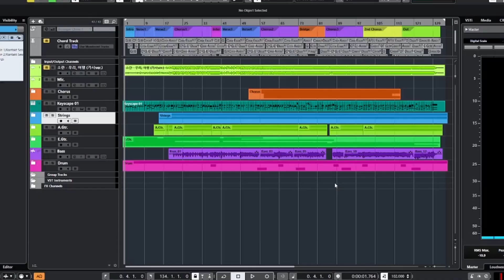해머링 연습 지루한 예제로 하지 말고 곡으로 연습해보자 [Bruno Mars - Locked Out of Heaven] 베이스커버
이번 영상은 브루노 마스 - Locked Out of Heaven 베이스 커버 영상입니다.

레슨 진행하면서 해머링 연습곡이 더 있으면 좋을 것 같아서 찾아보다 커버했습니다.

후반부에 슬라이드도 이래저래 더 넣어서 지루하지 않게, 슬라이드 연습도 같이 되게 좀 바꿔봤습니다.

레슨, 음악작업  등등의 문의는  카톡이나 인스타그램 DM으로 연락주세요 ~